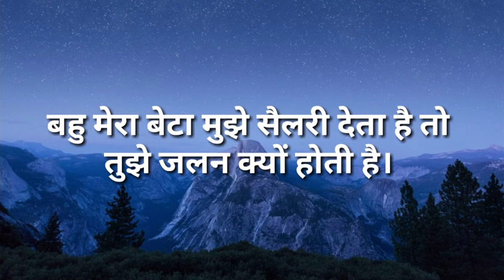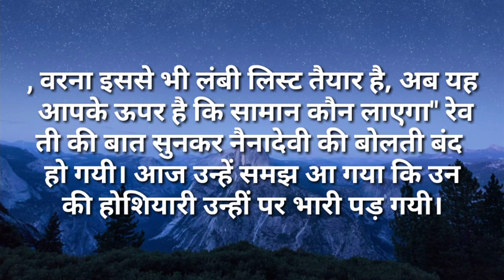suvichar/बहु मेरा बेटा मुझे सैलरी देता है तो तुझे जलन क्यों होती हHindi kahaniya Hindi Moral Stories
बहु मेरा बेटा मुझे सैलरी देता है तो तुझे जलन क्यों होती है